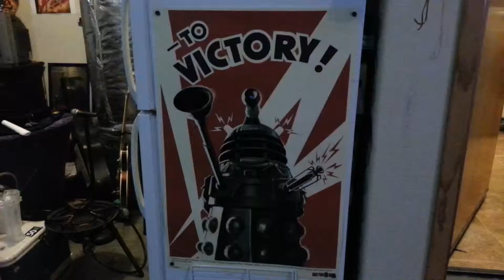Beer Olympics 2014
I was nominated for the Beer Olympics by my brother in law.